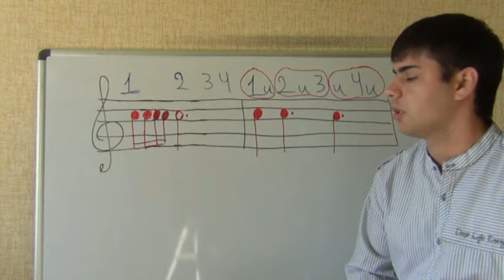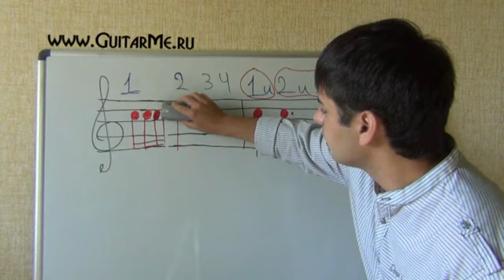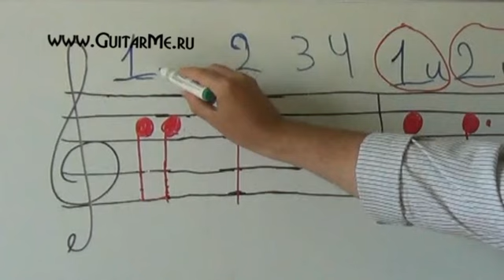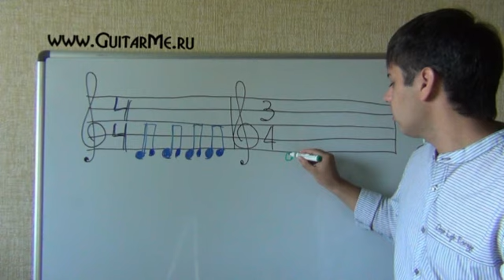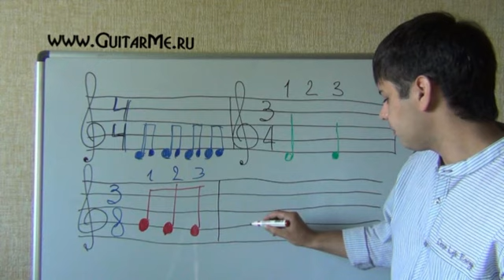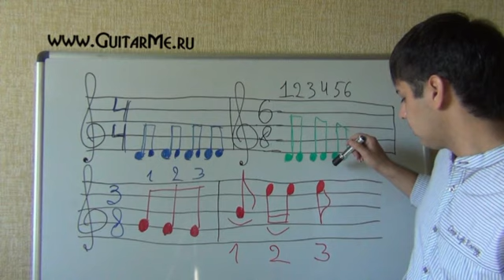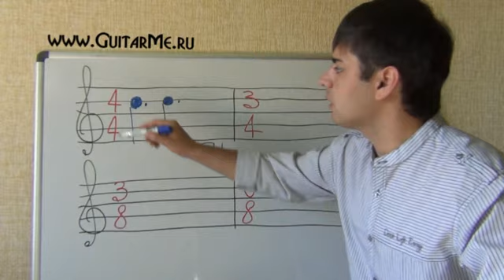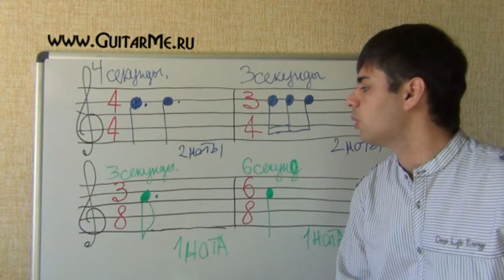НОТНАЯ ГРАМОТА для гитаристов - Урок 6. МУЗЫКАЛЬНЫЙ РАЗМЕР. GuitarMe School | Aleksunder Chuiko